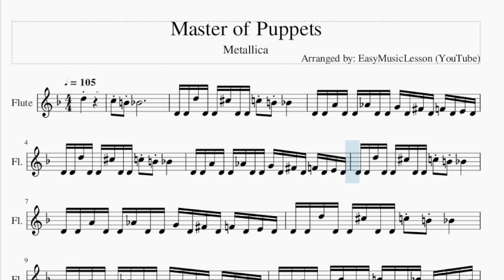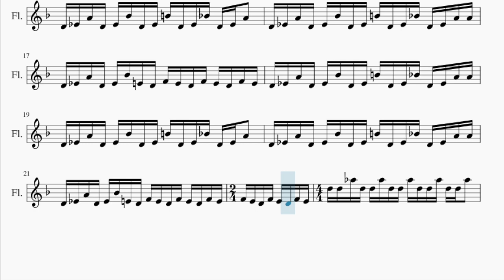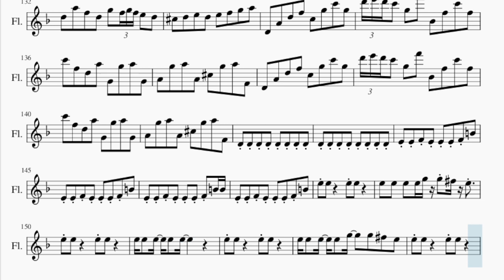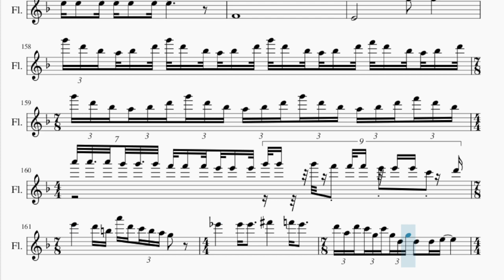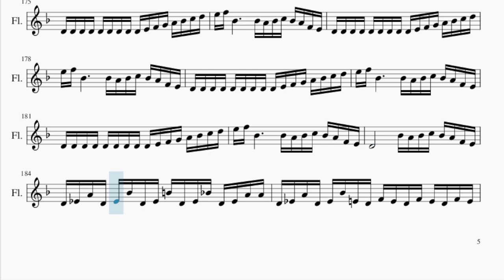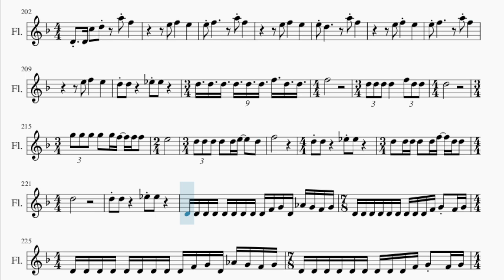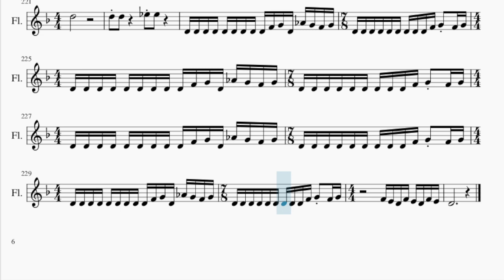Flute Sheet Music: How to play Master of Puppets by Metallica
Comment and let us know how the videos have helped you. It keeps us going! :)Here is a sheet music/tab video on the song Master of Puppets by Metallica on the flute. A flute sheet music arrangement which is transposed to notes that are easily played by flute, for the song Master of Puppets by Metallica.

EasyMusicLesson teaches you to play the your favorite instrument, through well-arranged sheet music so that you too can learn how to play Master of Puppets by Metallica on the flute as fast as you can. A flute sheet music with backing tracks to help your play the song better.

Chords of Flute arrangement:
D Min   D Min   E Min   E Min   E Min   E Min   E Min   E Min
A Sus 4   A Sus 4   A Sus 4   D Min   A Maj   D Min   A Maj
D Min   A Maj   D Min   A Maj   D Min   Eb Maj 7   D Min   F Maj
Bb Maj   G Min   C Maj   A Maj   D Min   C Maj   Bb Maj   D Min
Eb Maj 7   D Min   Bb Maj   D Min   Eb Maj 7   D Min   D Min
Eb Maj 7   D Min   Bb Maj   D Min   Eb Maj 7   D Min   C Maj
Bb Maj   G Min   A Maj   A Maj   D Min   C Maj   Bb Maj   G Min
A Maj   A Maj   D Min   C Maj   Bb Maj   G Min   A Maj   A Maj
D Min   C Maj   Bb Maj   G Min   A Maj   A Maj   D Min   C Maj
D Min   C Maj   Bb Maj   G Min   A Maj   A Maj   D Min   D Min
C Maj   C Maj   C Maj   Bb/C   Bb/C   Bb/C   G Min   G Min
A Maj   A Maj   A Maj   A Maj   D Min   D Min   C Maj   C Maj
C Maj   Bb/C   Bb/C   Bb/C   G Min   G Min   A Maj   A Maj
A Maj   A Maj   D Min   D Min   D Min   D Min   D Min   D Min
E Min   F Maj   E Min   D Min   D Min   D Min   D Min   D Min
D Min   D Min   D Min   D Min   D Min   D Min   D Min   E Min
E Min   E Min   E Min   E Min   E Min   E Min   E Min   D Min
D Min   D Min   D Min